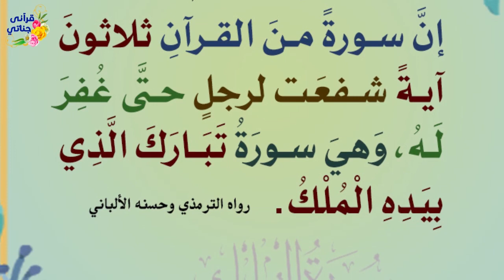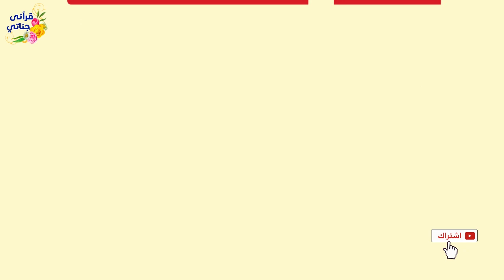10 ثلاث أشياء لا تنساها قبل النوم أبدا نجاة من عذاب القبر و دخول الجنة وعليك حافظ من الله